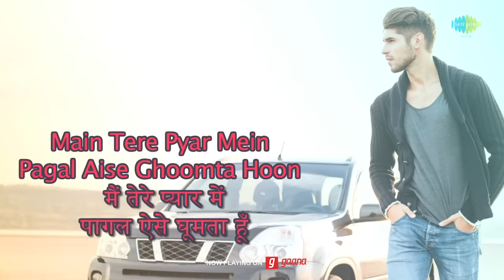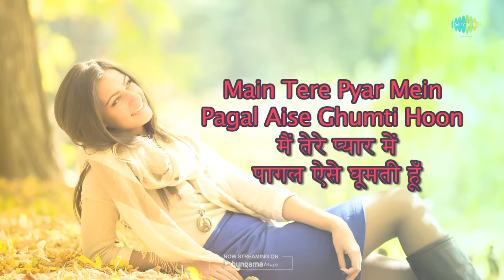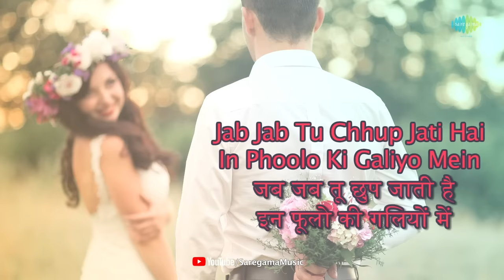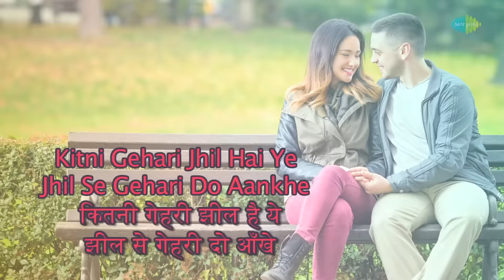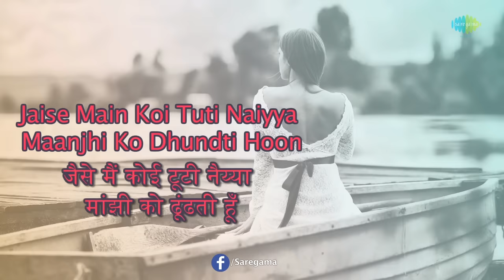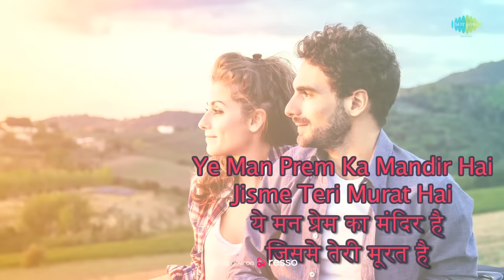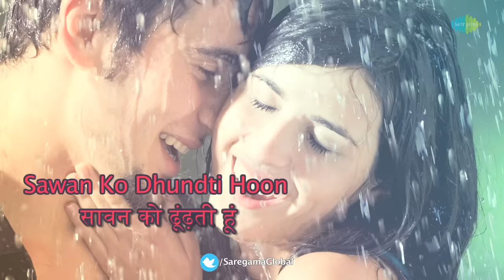Main Tere Pyar Mein Pagal With Lyrics | Kishore Kumar | Lata MangeshkarRajesh Khanna | Rekha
Travel back to vthe golden time with "Main Tere Pyar Mein Pagal" lyrical video sung by "Lata Mangeshkar" and "Kishore Kumar"

Song: Main Tere Pyar Mein Pagal
Album: Prem Bandhan
Artist: Kishore Kumar & Lata Mangeshkar
Music Director: Laxmikant-Pyarelal
Lyricist: Anand Bakshi
Film Star: Rajesh Khanna, Rekha, Moushumi Chatterjee, Vikram, Helen, Prema Narayan, Keshto Mukherjee & A.K. Hangal & Rippy Singh